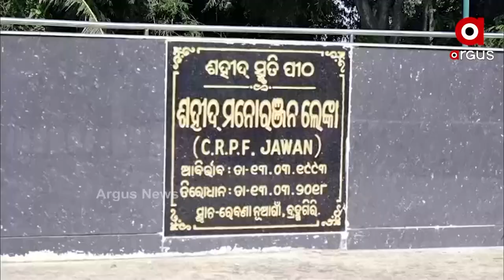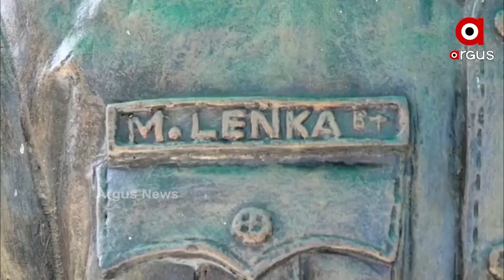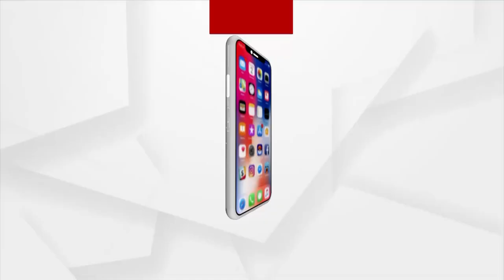ରେବଣା ନୂଆଗାଁର ବୀର ସହିଦ ମନୋରଞ୍ଜନ ଲେଙ୍କା | Argus News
ରେବଣା ନୂଆଗାଁର ବୀର ସହିଦ ମନୋରଞ୍ଜନ ଲେଙ୍କା । ନକ୍ସଲଙ୍କ ହୀନ ଦେଶଦ୍ରୋହୀ ଚକ୍ରାନ୍ତ ମିଟାଇ ପାରିନି ସହୀଦଙ୍କ ଦେଶପ୍ରେମ ବହ୍ନି